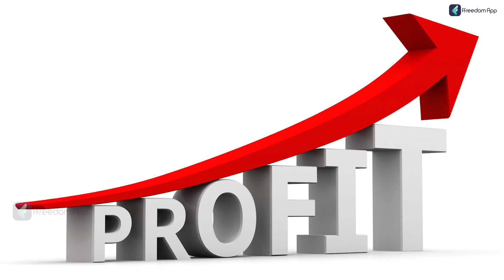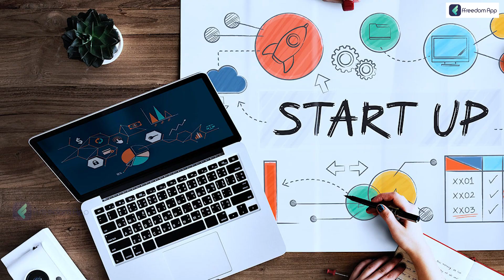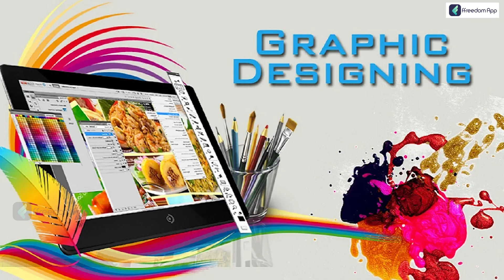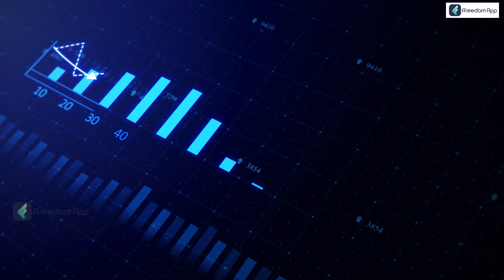Printing Business In Kannada | T-Shirt, Mug & Wedding Card Printing Business | ಪ್ರಿಂಟಿಂಗ್ ಬಿಸಿನೆಸ್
Download the ffreedom app from the Play Store or App Store to learn more about this video